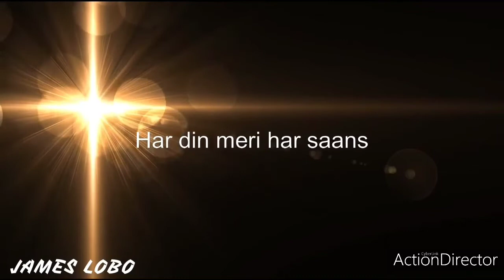Sunday Service (25/07/2021)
What is the Source of Happiness?